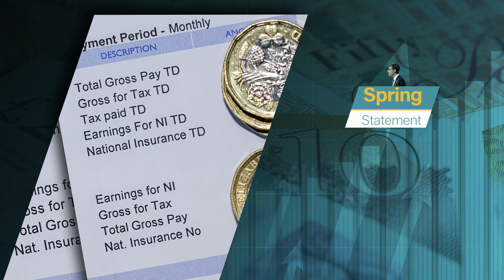Spring Statement 2022: Rishi Sunak decreases fuel duty| 5 News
►On the day that inflation hit a 30 year high - when everyone's feeling the effect of higher food and energy bills - the Chancellor stood up in the Commons and told us to prepare for it to get worse - "potentially significantly." That was the sober backdrop to this afternoon's spring statement - not quite an autumn Budget - but with some changes that you'll feel in your pocket from tonight, like fuel duty which will be cut by 5 pence a litre.  Rishi Sunak didn't scrap the planned National Insurance rise, as some had hoped, but he did increase the threshold when people start to pay it. The headline-grabber was kept for the end - an income tax cut of 1p in the pound, but we'll have to wait.